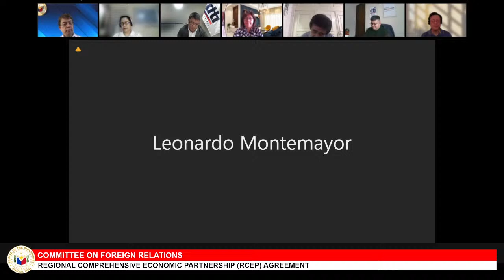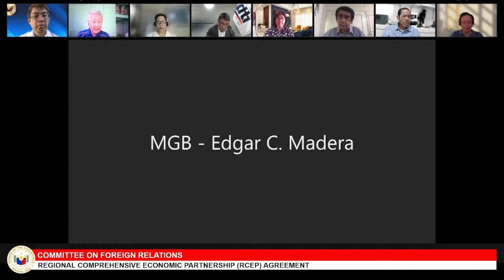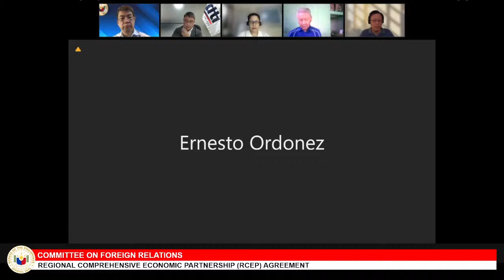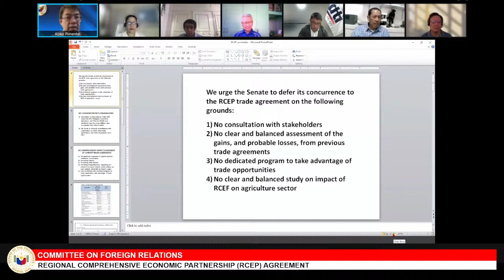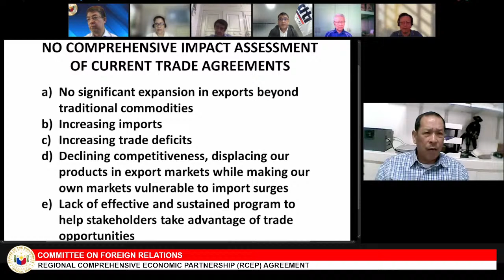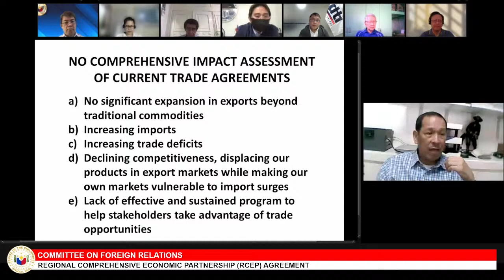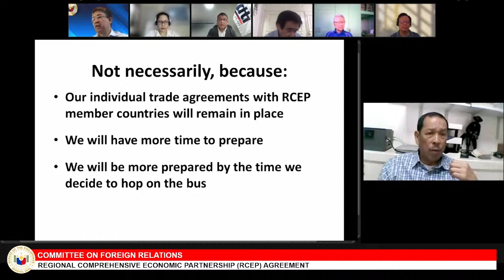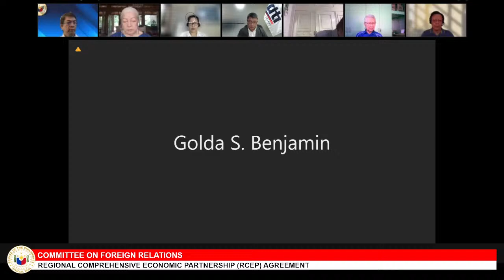Committee on Foreign Relations (November 5, 2021)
Agenda: Regional Comprehensive Economic Partnership (RCEP) Agreement